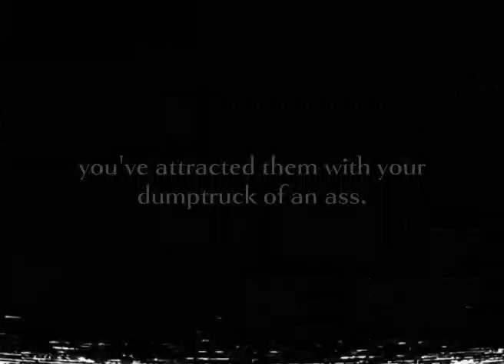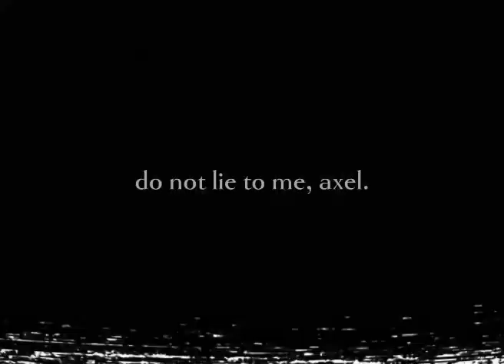Axel In Harlem